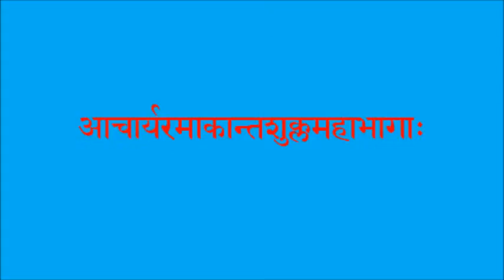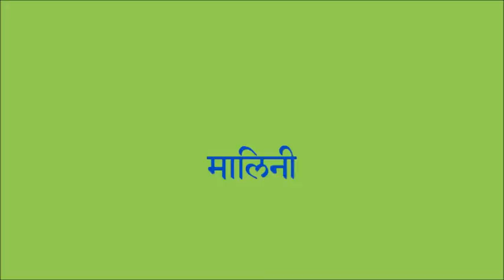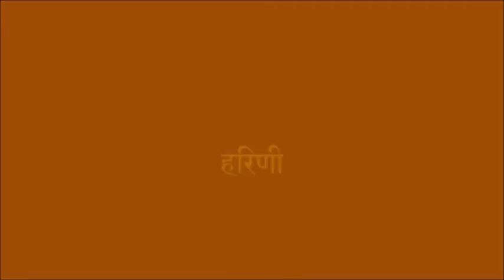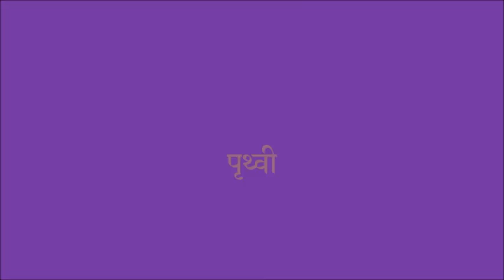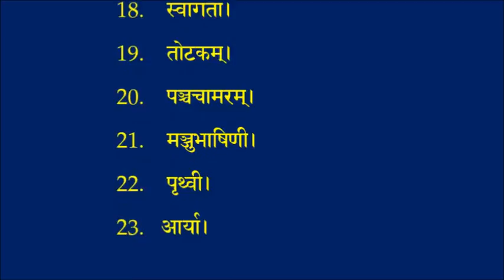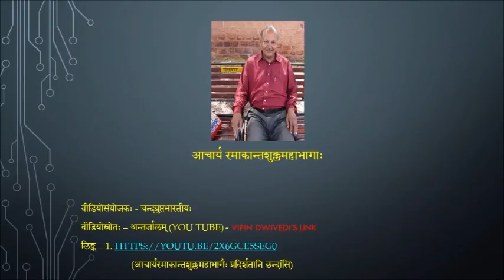PROSODY_संस्कृत छन्द _ Sanskrit Chhand _ Sanskrit Prosody _ Sanskrit Meters _ छन्दस्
संस्कृत छन्द _ Sanskrit Chhand _ Sanskrit Prosody _ Sanskrit Meters _ छन्दस्

आचार्यरमाकान्तशुक्लमहाभागैः क्रमशः इमानि संस्कृतछन्दांसि प्रस्तुतानि -

1.   इन्द्रवज्रा।
2.   उपेन्द्रवज्रा।
3.   उपजातिः।
4.   वियोगिनी।
5.   वंशस्थम्।
6.   द्रुतविलम्बितम्।
7.   वसन्ततिलका।
8.   मालिनी।
9.   मन्दाक्रान्ता।
10.  शिखरिणी।
11.  हरिणी।
12.  शार्दूलविक्रीडितम्।
13.  स्रग्धरा।
14.  विद्युन्माला।
15.  दोधकम्।
16.  शालिनी।
17.  रथोद्धता।
18.  स्वागता।
19.  तोटकम्।
20.  पञ्चचामरम्।
21.  मञ्जुभाषिणी।
22.  पृथ्वी।
23.  आर्या।